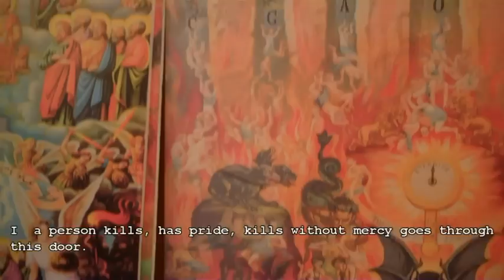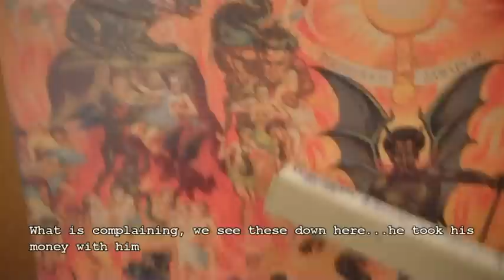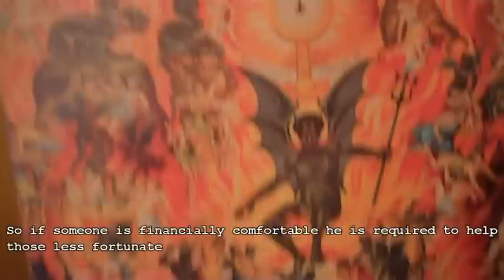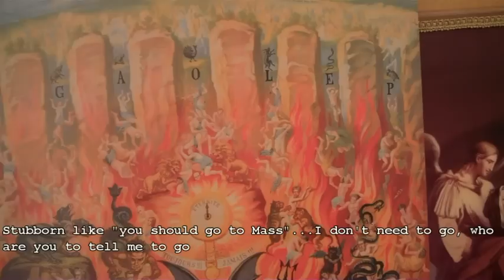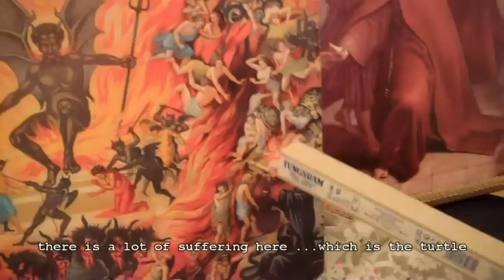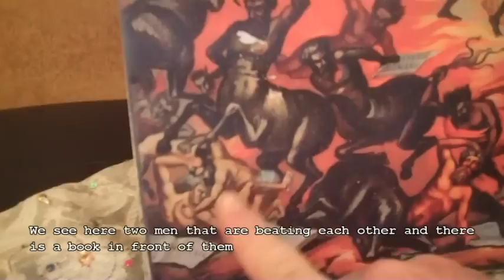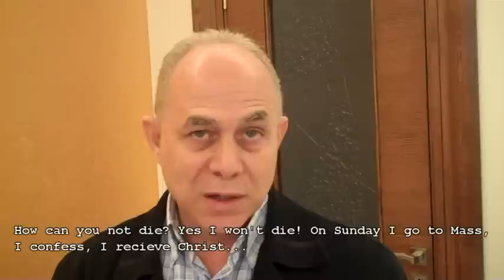The Mass explained - part 2 - (english subtitles)